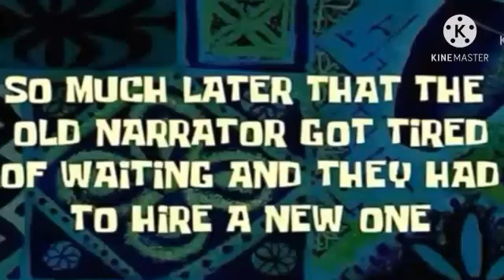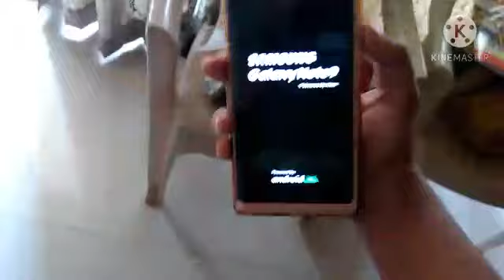Types of gamers | P Kkas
I would like to thank my friend who helped me in the first scene.

Thanks to covid 19 we all feel bored (I don't know about you but I really feel bored) so we usually play video/online games. All of us are different when it comes to gaming whether you are addicted to it or inexperienced or you live to game. This video will show five types of people when it comes to gaming. I hope you enjoy it.

Song: 007 James Bond - Eleven Music No Copyright